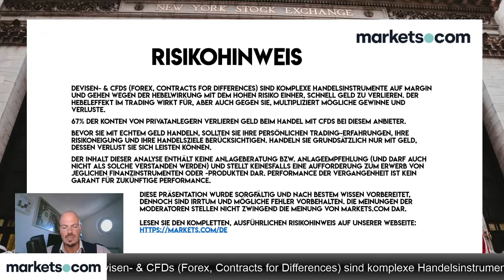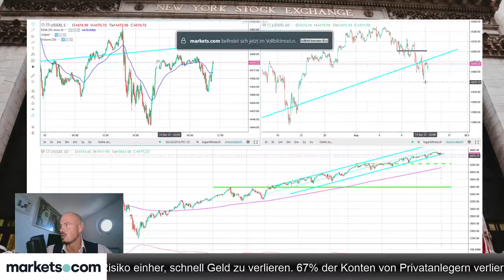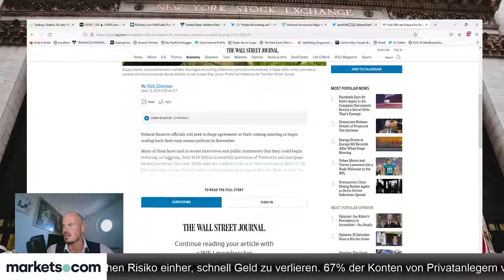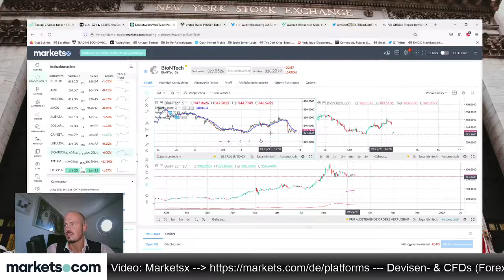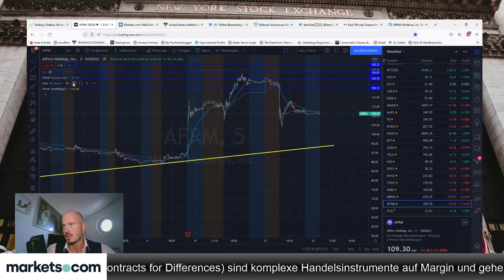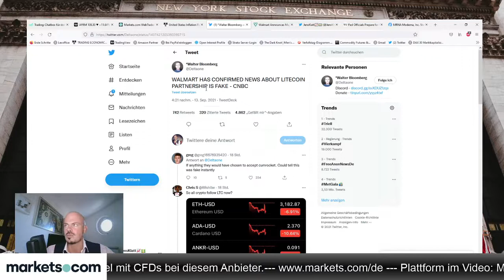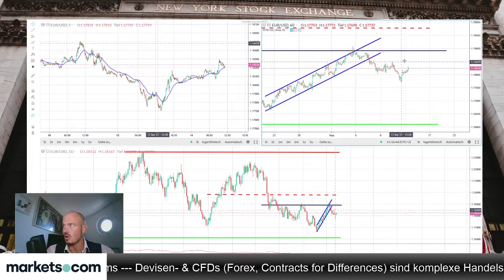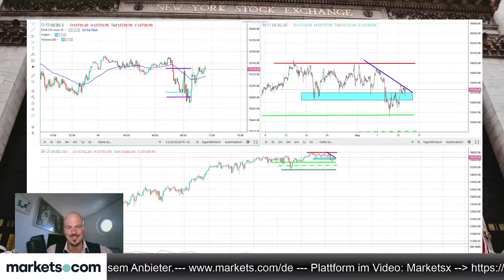Morning Meeting 🔵 DAX Trading 🔵 Forex Trading 🔵 CFD Trading 🔵 Bitcoin 🔵 Daytrading | 14.09.2021